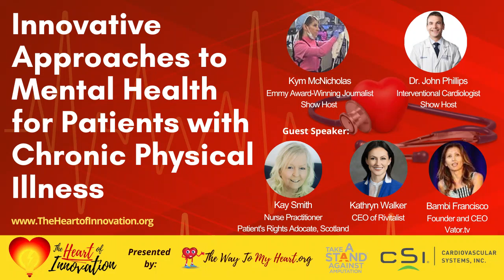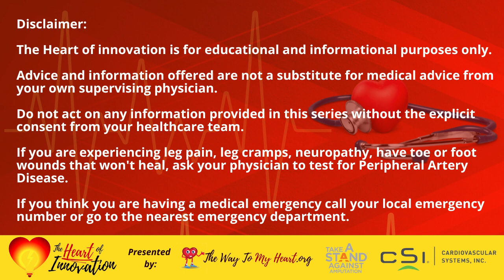Innovative Approaches to Mental Health for Patients with Chronic Physical Illness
Chronic physical illness can lead to depression and anxiety, resulting in a mental health crisis which can further jeopardize a patient's health. Kym McNicholas and Dr. John Phillips are joined by The Way To My Heart's Nurse Practitioner Kay Smith, legendary business and financial reporter Bambi Francisco (Founder and CEO of Vator.tv), and Revitalist CEO Kathryn Walker to talk about the problem and innovative solutions to improve mental health in patients with chronic physical ailments. Also, Diane, a patient with Peripheral Artery Disease (P.A.D.), which is a
chronic circulation issue, talks about the impact of P.A.D. on her mental state and how finding the right vascular specialist who uses advanced minimally invasive tools and techniques can make all the difference in the world in not only providing pain relief but also restoring hope as well as her love life.